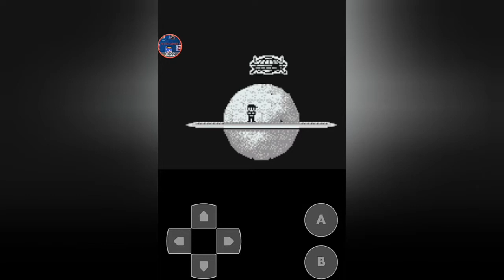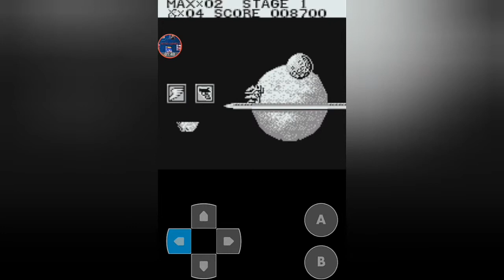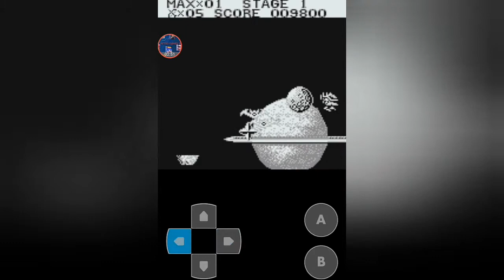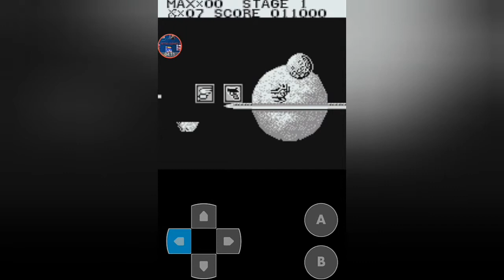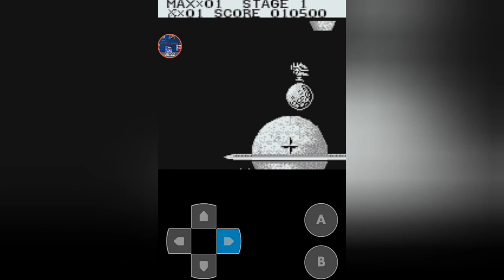The Adventures of star saver Gameboy gameplay video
I play another classic Gameboy game this time it's the adventures of star saver hope you enjoy the video don't forget to like comment and subscribe let's get my channel to 500 subs